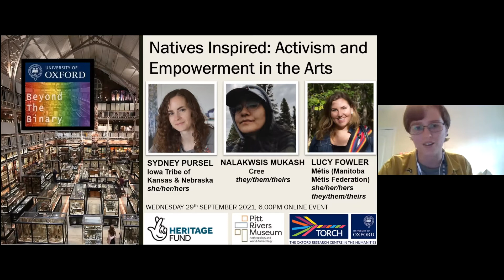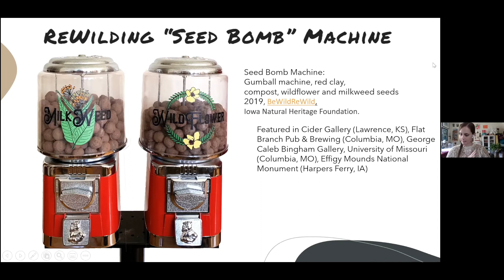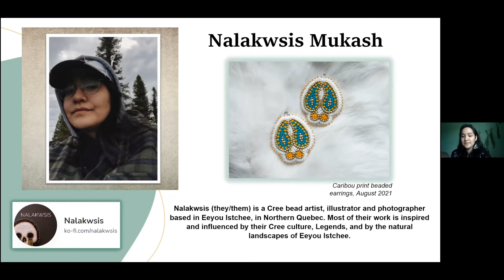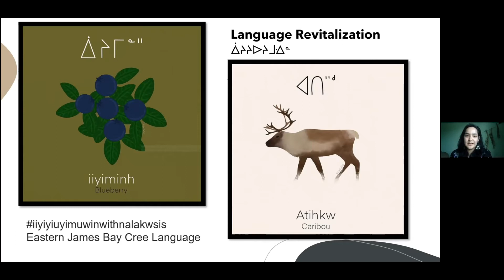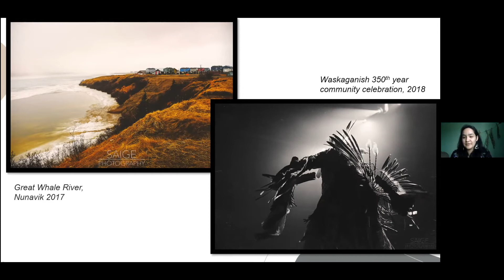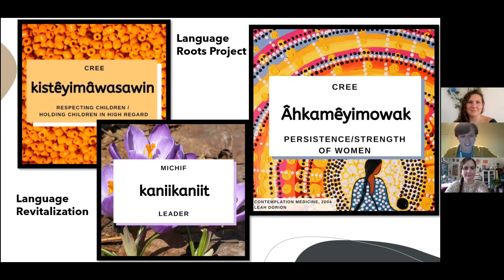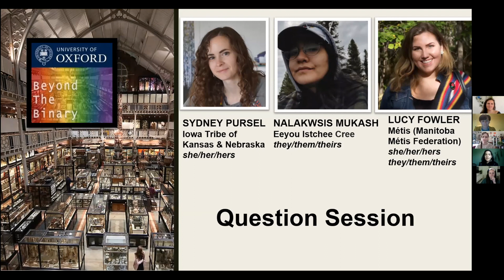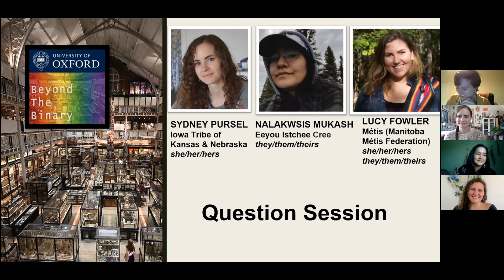Natives Inspired: Activism and Empowerment in the Arts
Part of the Pitt Rivers Museum Beyond the Binary webinar series. Indigenous people have continually created works of art for function, cultural expression, and meaningful connection for thousands of years. An underrepresented aspect of Indigenous creativity is art made as a catalyst for activism and empowerment. Whether the medium is traditional or contemporary, Indigenous artistry is inherently rooted in activism. To be Indigenous and share your identity today through art is revolutionary when historically colonial laws have done the utmost to suppress and punish those cultural expressions of thought and memory. Featured in this webinar are several Indigenous artists who convey activism through their creations, both in and outside of the museum experience. Join them in a discussion about what inspires their work, how they incorporate activism into the artistic process, and what museums and art collectors can do to create a respectful relationship with Indigenous artists. Curated by Beyond the Binary community curator and Métis artist, Dan Laurin. Funded by the National Lottery Heritage Fund